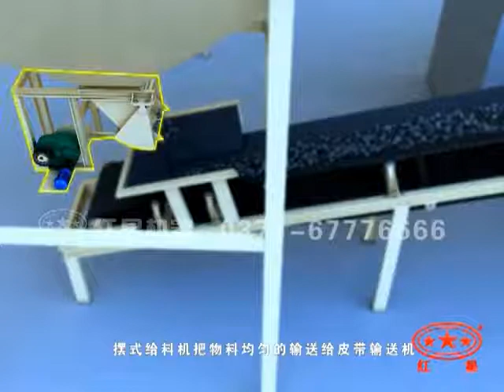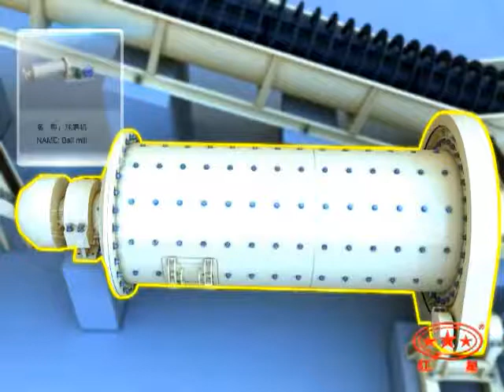ore beneficiation methods, iron ore beneficiation process, iron ore beneficiation plant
We are China largest mining machine manufacturer with more than 30 years experience.